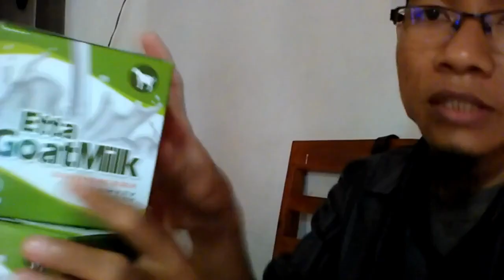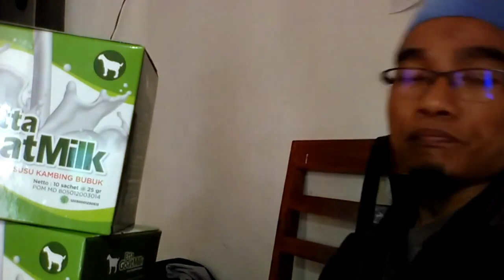Toko susu kambing untuk bayi 6 12 bulan WA 081282707458